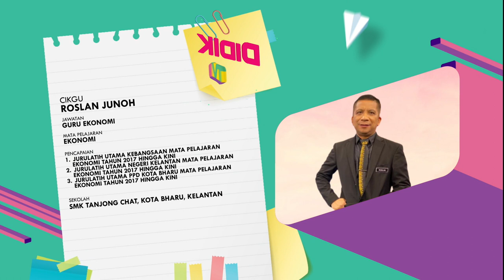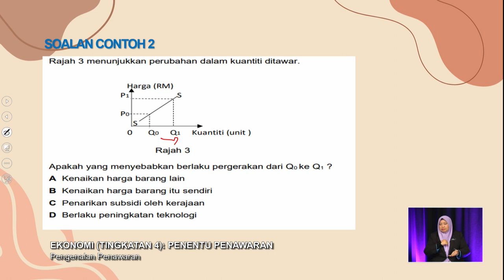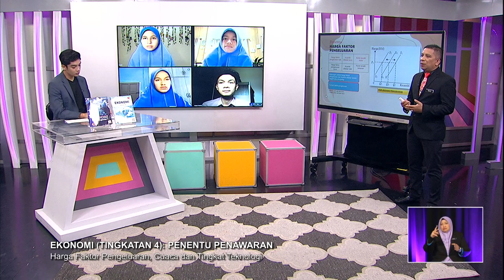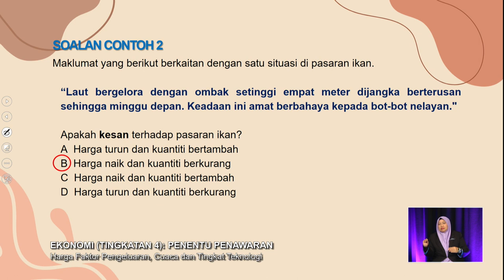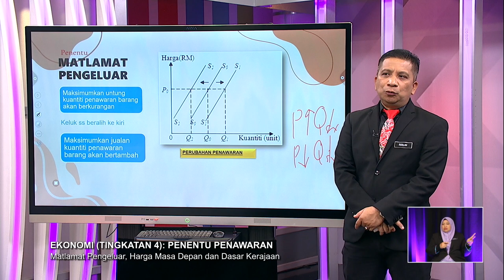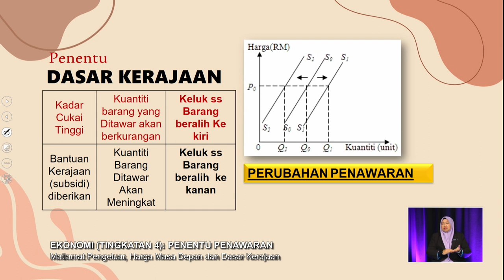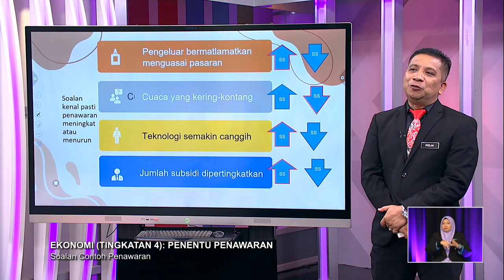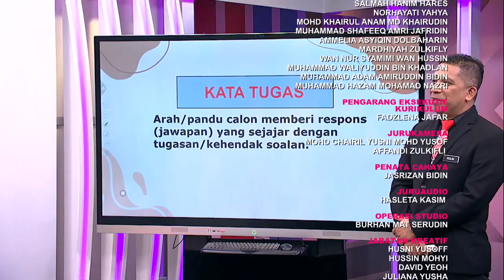SUKSES 2022 Q3 Q4 EP 119 EKONOMI TINGKATAN 4 PENENTU PENAWARAN